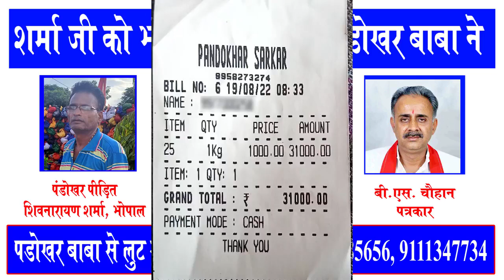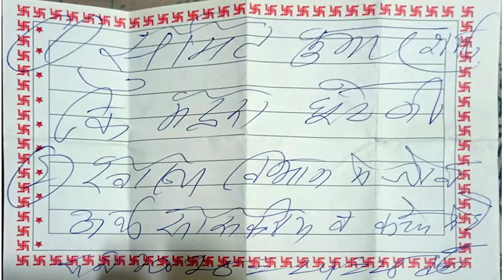राजधानी भोपाल से आया शर्मा जी का फोन | मुझे भी लूट लिया पंडोखर वाले गुरुशरण बाबा ने | कोई तो रोक लो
thanks